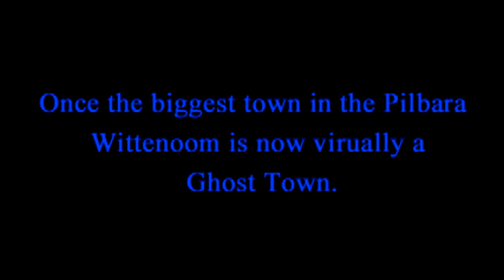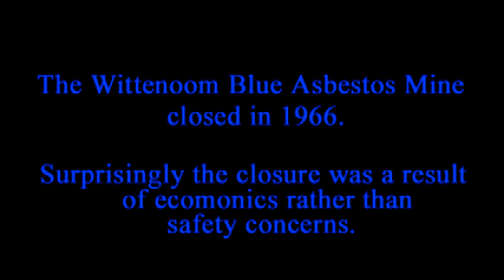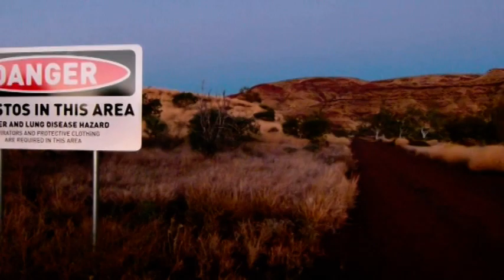The Pilbara - Wittenoom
Wittenoom the Ghost Town, The Blue Asbestos Mine, The Wittenoom Gorge.